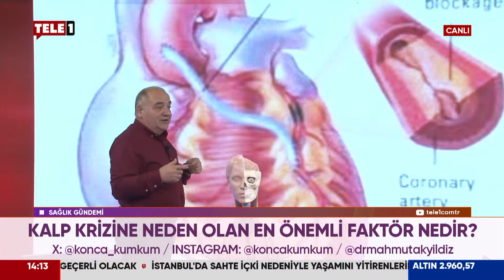Kalp krizi nasıl anlaşılır, Kriz anında ne yapılmalı? | SAĞLIK GÜNDEMİ (1 Aralık 2024)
Sağlık Gündemi'nde bu hafta kalp krizi ile ilgili merak edilenler, bilinmeyenler yanıtlandı!